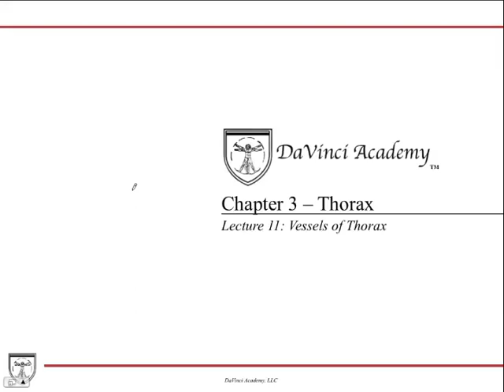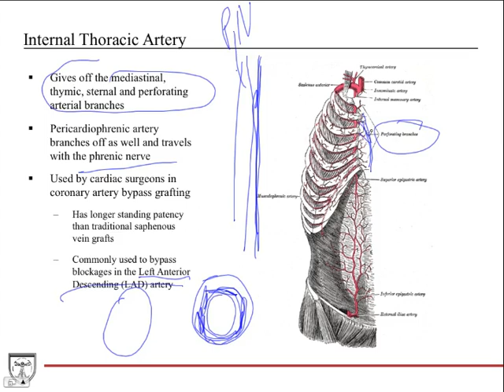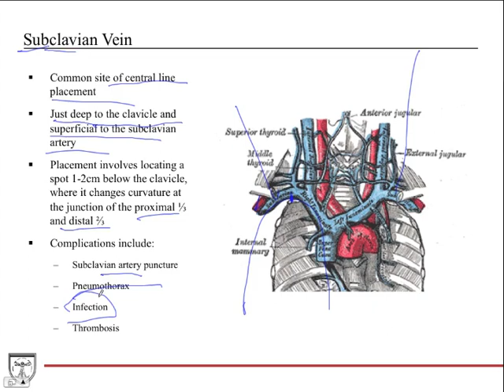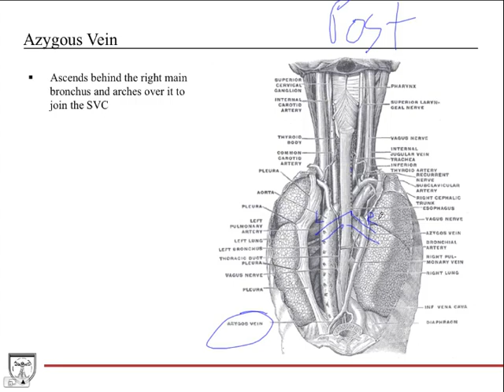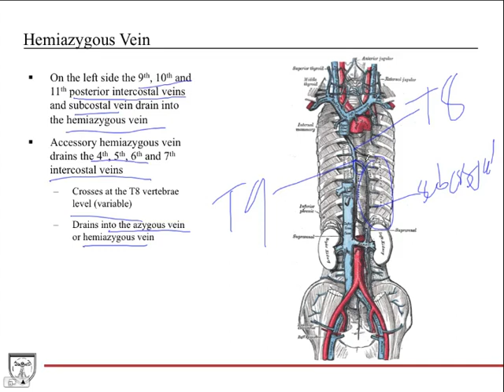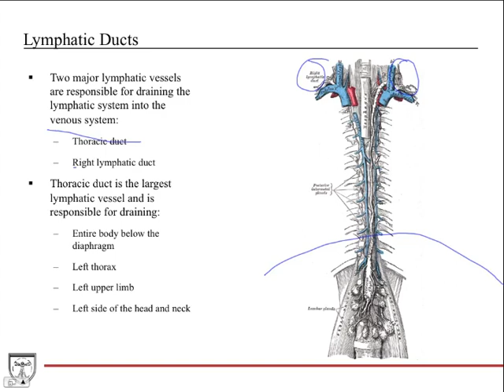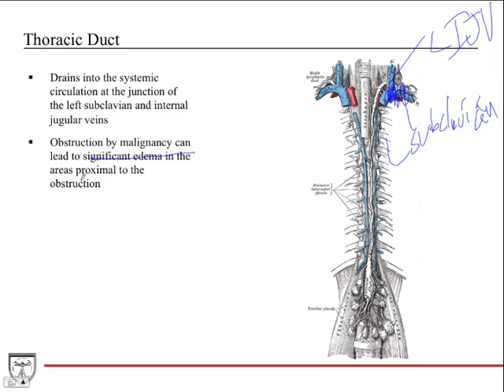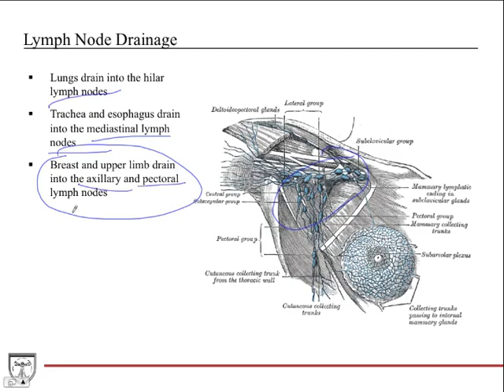Vessels of the Thorax Anatomy [Thorax Anatomy 11 of 16]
Covers the anatomy of the vessels of the thorax, including internal thoracic artery, intercostal arteries, azygous veins, hemiazygous veins, thoracic duct, and thoracic lymphatics. This video is a part of our Anatomy Video Course

* Outline Format 305 page book
* Includes complete text and diagrams from all DaVinci anatomy videos
* 450+ color anatomical drawings, images and radiographs
* Ideal for medical school, graduate school, and upper level undergraduate anatomy courses
* 100's of clinical pearls and applications that are highly tested on the USMLE